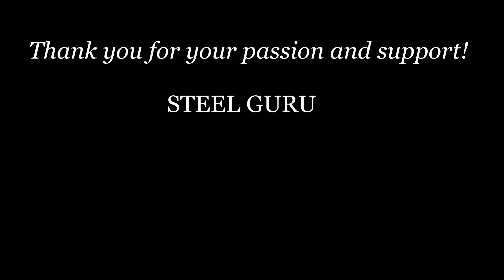Russian Bias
War Thunder Funny Video: "Russian Bias".

       Cheeki Breeki Hardbass.

       Skeleton Boomerang - Disco Necropolis (Graveyard Stage).